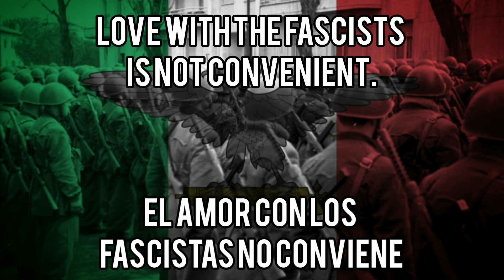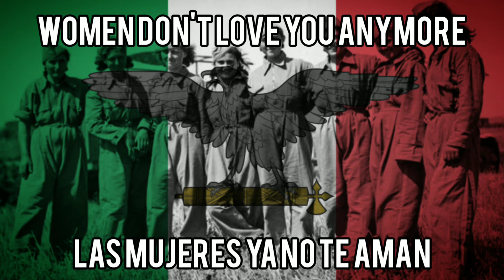Las Mujeres Ya No Nos Quieren | Canción De La República Social Italiana 🇮🇹